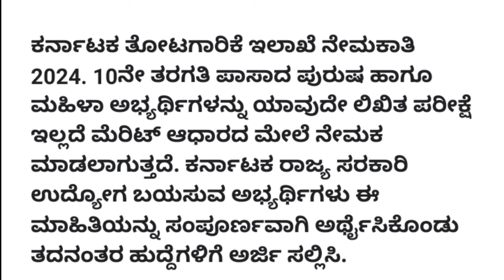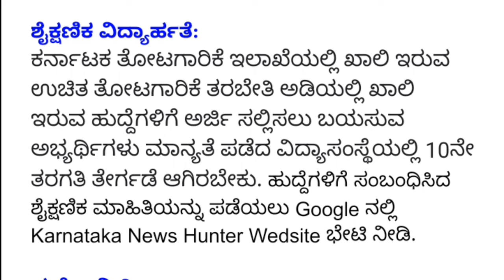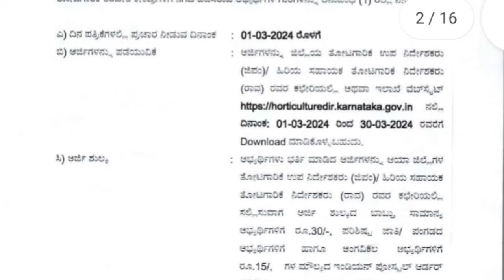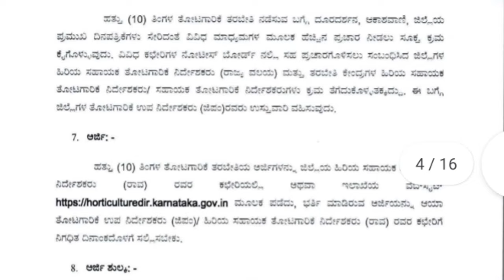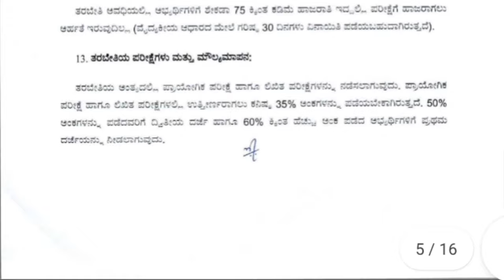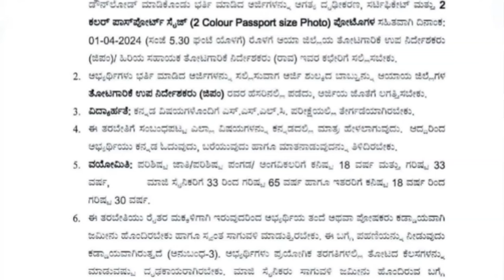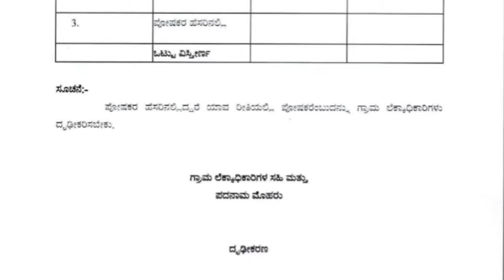ತೋಟಗಾರಿಕೆ ಇಲಾಖೆ ನೇಮಕಾತಿ 2024 | Karnataka agriculture department recruitment | 10th Pass Govt Job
🎵 Music Credit🎼🎼

We've taken the music we are doing
And